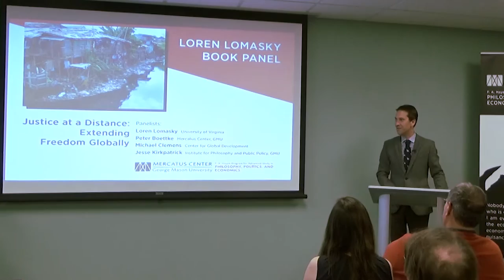Jesse Kirkpatrick | Justice at a Distance Book Panel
The current global-justice literature starts from the premise that world poverty results mostly from the actions of governments and citizens of rich countries. As a result, it recommends vast coercive transfers of wealth from rich to poor societies alongside stronger governance. But is it possible that global injustice is actually home-grown? If so, how can we alleviate poverty? What duties do we owe the world’s poor? In Justice at a Distance, Loren Lomasky and Fernando Tesón argue that native restrictions to freedom lie at the root of poverty and stagnation, and that free markets in goods, services, and labor are capable of alleviating poverty.